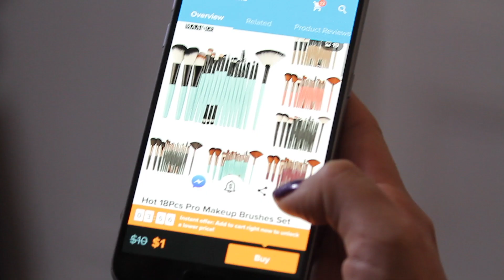Wish Commercial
This video is about Touro Project